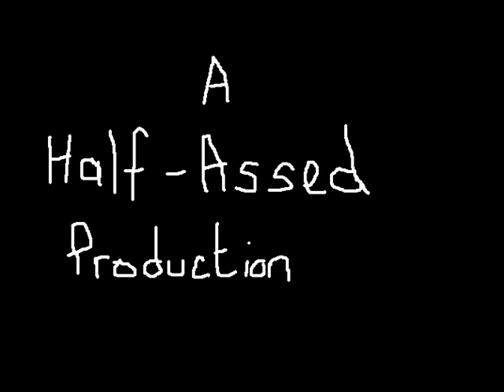Bloody Good Christmas by Jamie Hawkins - Xmas Single - UK Songwriting Contest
This song by Jamie Hawkins was winner of the Acoustic Category in the 2011 UK Songwriting Contest. It was released as a Christmas single in December of that year and went to number two in the Amazon download charts. Buy downloads (all proceeds to charity) on the song's official

UKSC